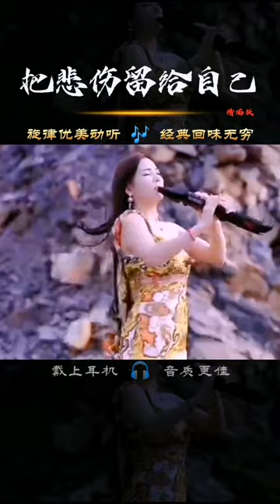把悲伤留给自己 - 这么带劲的歌曲 非常经典好听 车载音乐 车载u盘 电子琴音乐 热门音乐 【电子琴演奏】Electronic keyboard performance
华乐 难忘的旋律 醉心集
張平福 新時代樂隊,
华乐 难忘的旋律,
新时代乐 难忘旋律,
John Teo 张平福 Radio